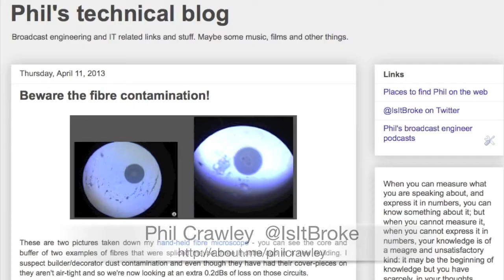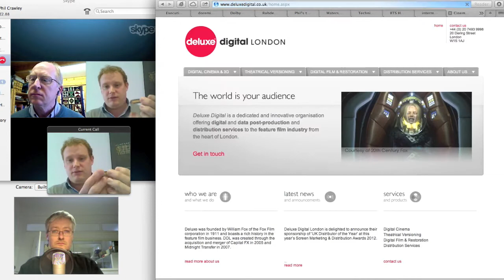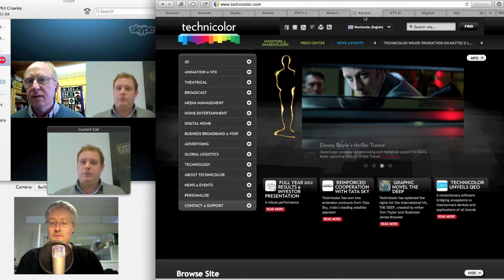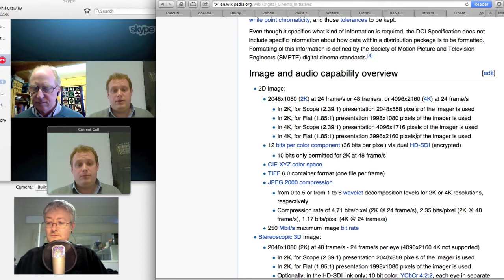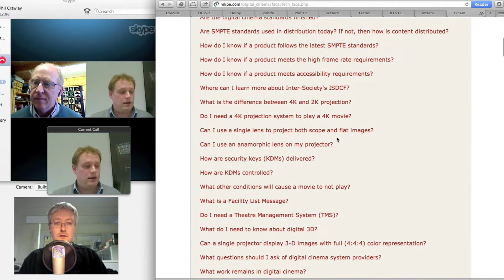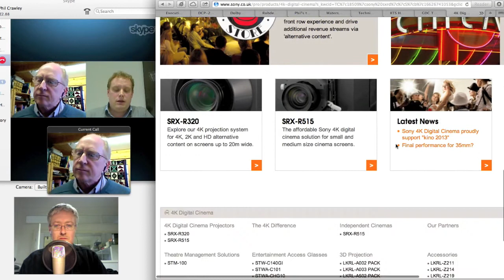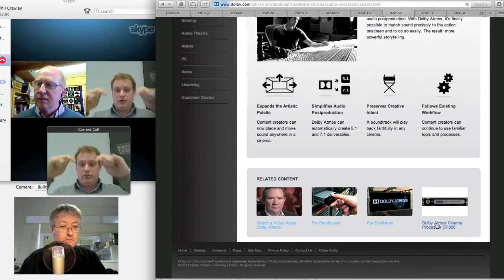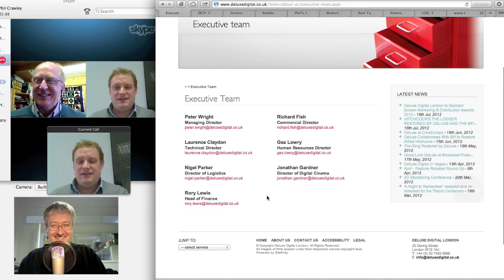Digital Cinema podcast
Hugh and Phil are joined by Laurence Claydon of Deluxe Digital to talk DI, DCI, Dolby ATMOS and projectors